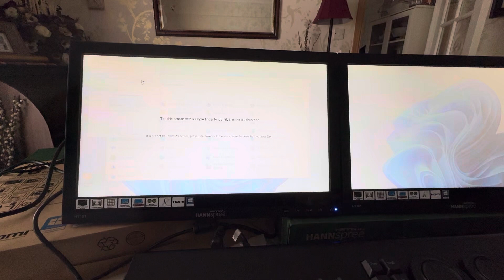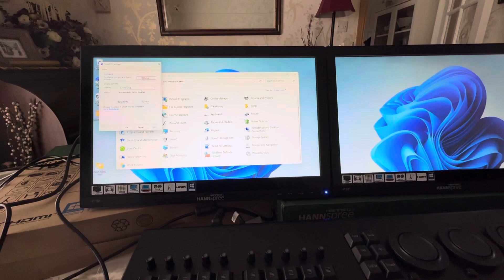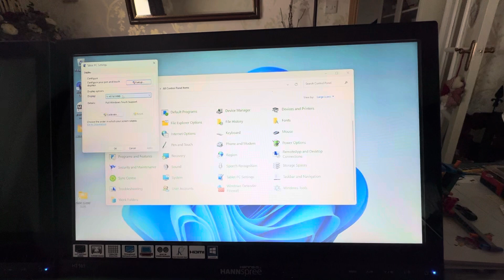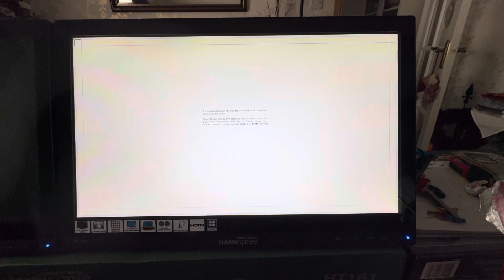Windows 11 & Hannspree HannsG HT161HNB - touch screen won’t calibrate using tablet calibration tool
Tried using the “control panel / tablet PC settings” calibration menu to allow the setup of two Hannspree HT161HNB monitors